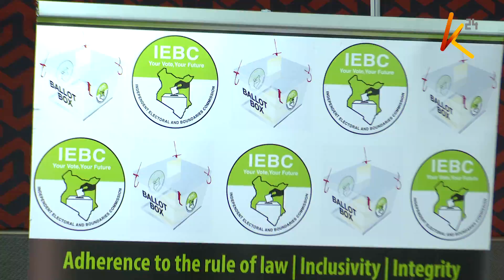Sonko cleared to run for the Mombasa gubernatorial seat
The Mombasa high court has today ordered the Independent Electoral and Boundaries Commission, IEBC to clear the former Nairobi governor Mike Mbuvi Sonko to contest for the Mombasa gubernatorial post. The three-judge bench of Olga Sewe, Ann Ong'injo', and Stephen Githinji ruled that Sonko had submitted all the requisite documents to the IEBC for clearance on time. The court also noted that Sonko had not exhausted his options for contesting his impeachment as per the constitution. The IEBC has however said it will appeal the ruling.